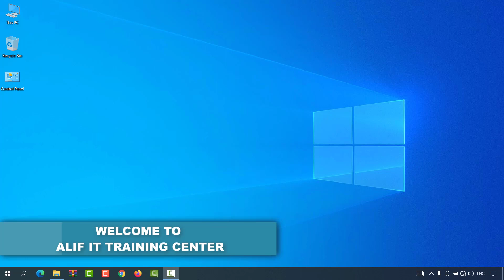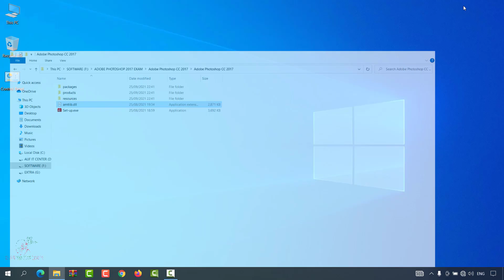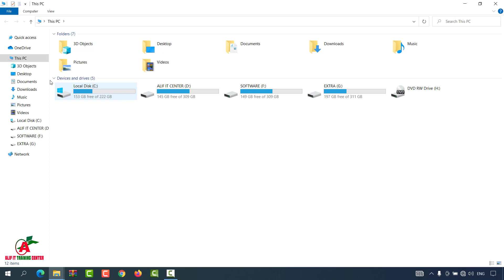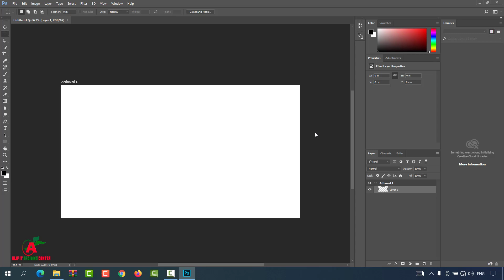How to install Adobe Photoshop CC 2017 (Fully Updated)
How to install Adobe Photoshop CC 2017

Download all application & software totally free.

আলিফ আইটি ট্রেনিং সেন্টার :
বাংলাদেশ সরকার কর্তৃক অনুমোদিত বেকারত্ব দূরীকরণের একটি সহায়ক প্রতিষ্ঠান।

🎯যেকোনো সফটওয়্যার, মোকআপ, পেইড টুলস এবং ফ্রিল্যান্সিং রিলেটেড যাবতীয় সবকিছু ফ্রী ডাউনলোড করার জন্য ভিজিট করুন

🎯এটি আলিফ আইটি ট্রেনিং সেন্টারের একটি নিজস্ব ওয়েবসাইট। বেকারত্ব দূর করুন ঘরে বসে আয় করুন ফ্রিল্যান্সিং শিখুন আত্মনির্ভরশীল হন।